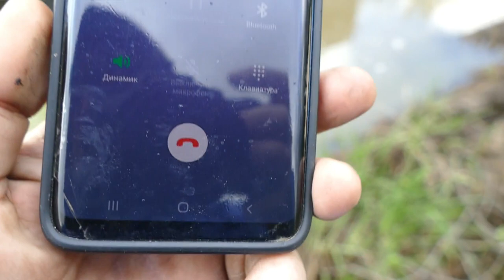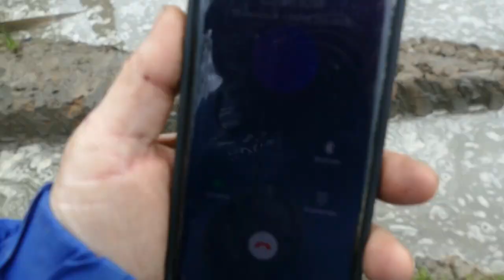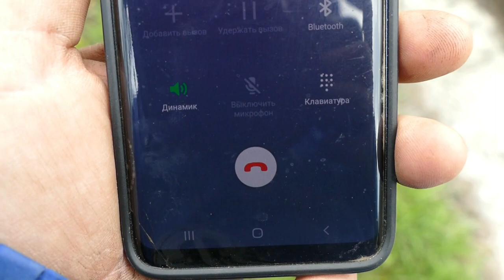КрАЗ и ЗАЗ off road-авантюра ВЕКА в реальном БОЛОТЕ, так мы еще не садились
КрАЗ и ЗАЗ off road-авантюра в реальном БОЛОТЕ, так мы еще не садились